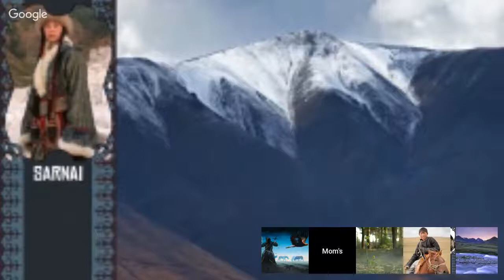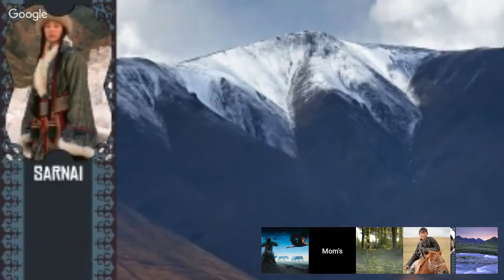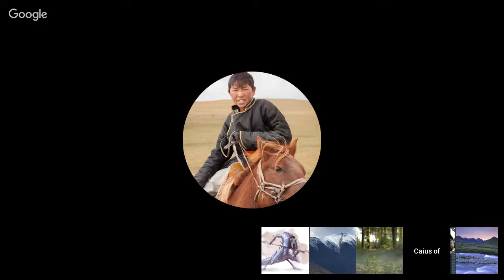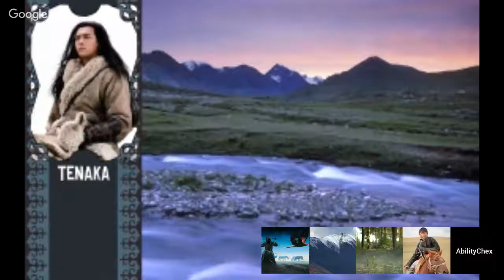Hordelands II - Khüiten Övöl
"Then, the sons and daughter of Yargai were exiled and left alone in the Endless Wastes as winter fell."

"The Naican abandoned them, their own people?!"

"Yes, and left them nothing but their skins. Their Khan commanded it, and so it was."

"Did Teneka and Chulunn live?"

"Yes, but for better or ill, who can say? As now, The Red Hills hold little life in the Deepwinter, so the young wolves made their way north - away from the marauding Chordai Eagles to the east, the Khassidi Reindeer to the west, and southern brigands of the Gold Way. Out on the plains it was death and snow. The Winding had frozen over, and the Snowfields had been plucked clean by Dalat snowcats, or Fankiang horses. They were lost, frozen and starved. Onward they marched. Further north lay the Sea of Ice, The City of the Dead lay to their west, and Winterkeep, hold of the old Khans, to their east - each as ominous and dangerous as the other."

"To where did they ride?"

"Ha! Do you think Kokchu left the children of Yargai with horses? No, they walked and walked."

"Where?"

"That is a tale for another moon"

"No! I want to hear it, NOW! I demand you to tell it me!"

"Very well, boy, but you will ride the poorer for it tomorrow, and your bow will be heavy in your hand, you will find little sleep this night - the tale will leave you restless."

"Tell it."

"Very well."

1491 DR, Year of the Scarlet VVitch, Month of The Claw of Winter

Taan, North of The Endless Waste,